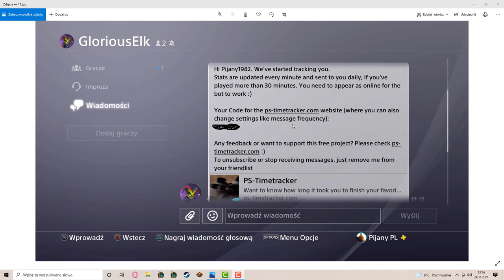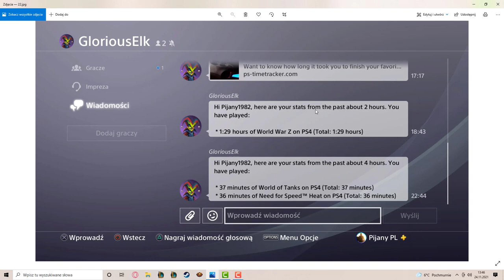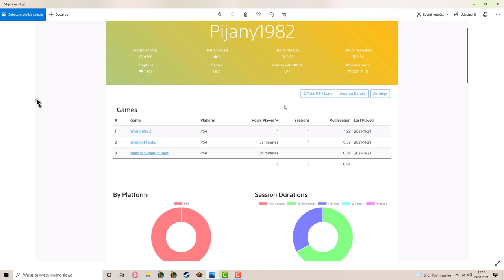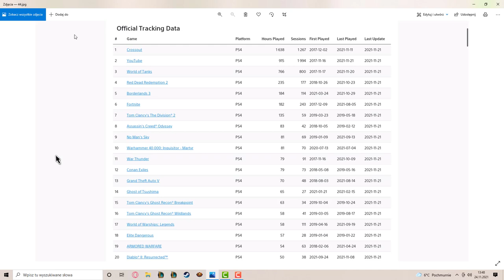Jak sprawdzić ile godzin gry mam na PS4, bez użycia PS5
Wiele osób interesuje się swoimi statystykami, w ten prosty sposób sprawdzisz na PS4 ile godzin gry masz i w jakie gry ile godzin grałeś. Dostępne są również inne statystyki.